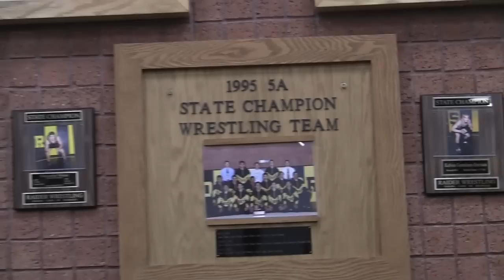Cibola Wrestling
A video of the Cibola wrestling teams' expectations of the upcoming 2011-12 season